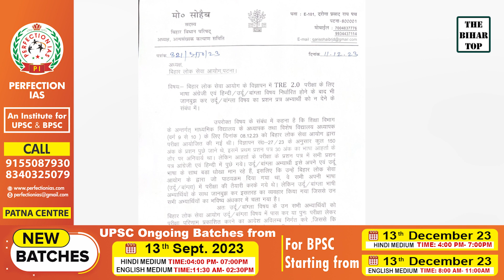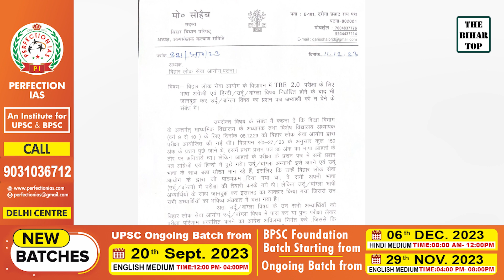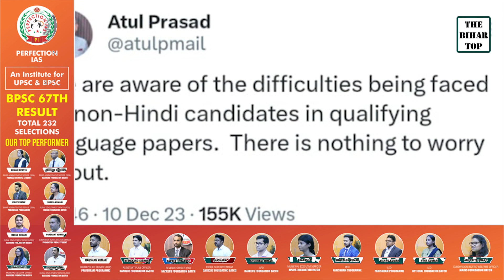BPSC TRE-2 को लेकर आयोग के अध्यक्ष को MLC ने लिखा पत्र,इन विषय के छात्रों को सीधे करें पास या..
BPSC TRE-2 को लेकर आयोग के अध्यक्ष को MLC ने लिखा पत्र... इन विषय के छात्रों को सीधे करें पास या लें फिर से परीक्षा.